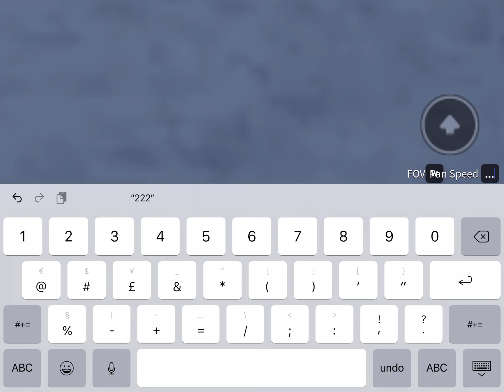Beyblade - Vehicle Simulator